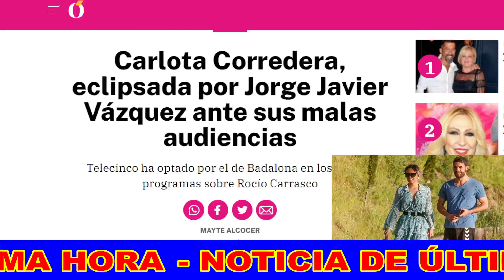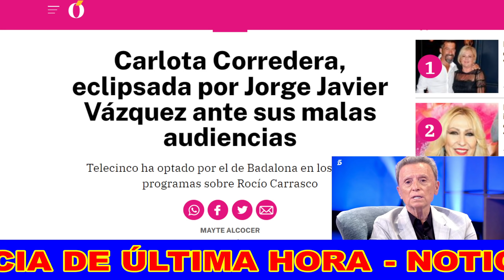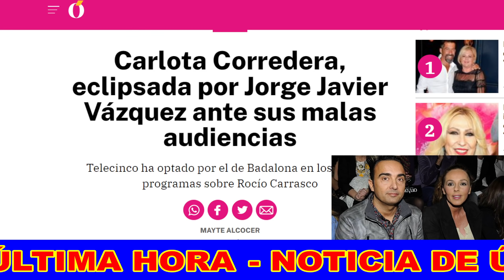TERRIBLES NOTICIAS para Carlota Corredera por Antonio David Flores y Rocío Carrasco en Telecinco HOY